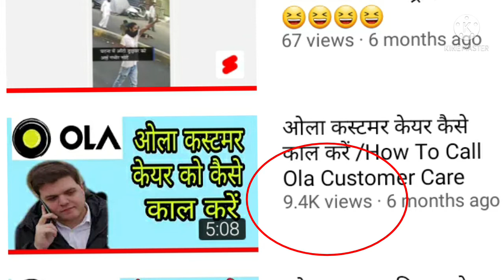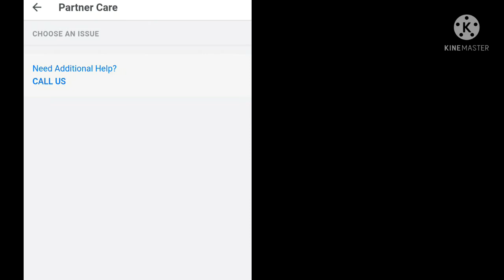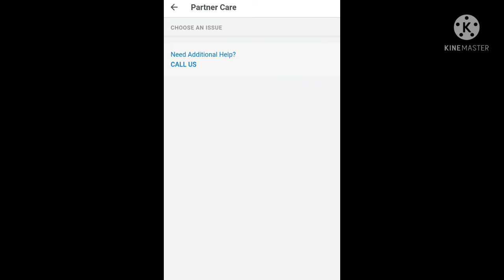HOW TO CALL OLA CUSTOMER CARE / ओला कस्टमर केयर को कोल कैसे करें